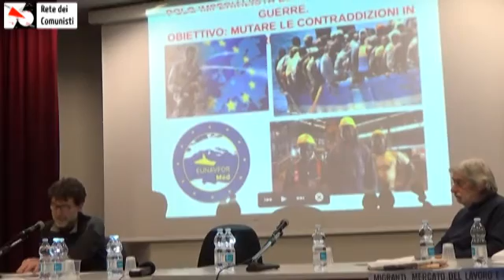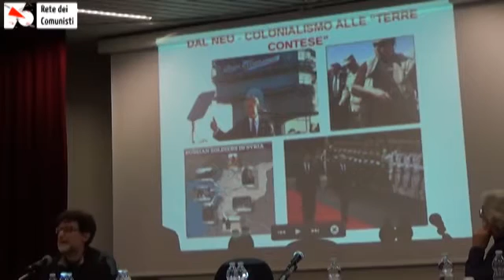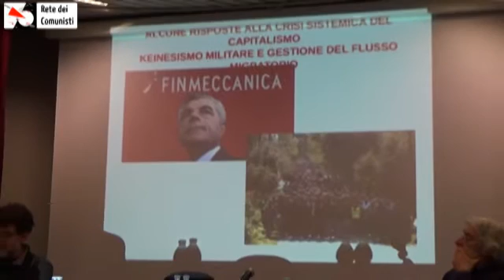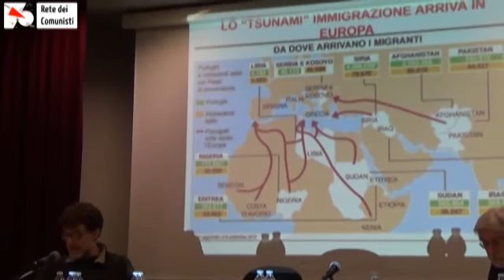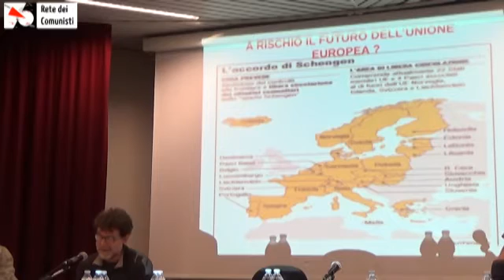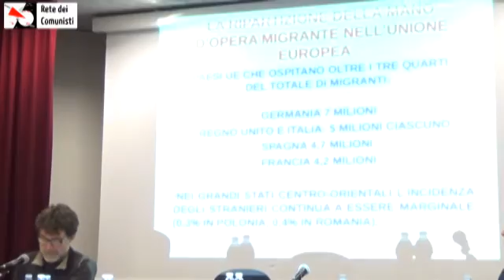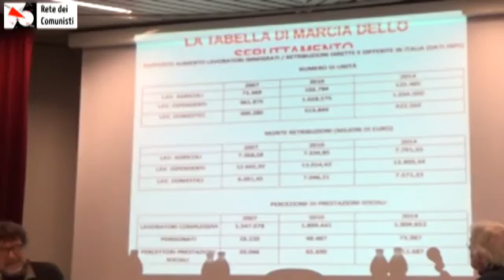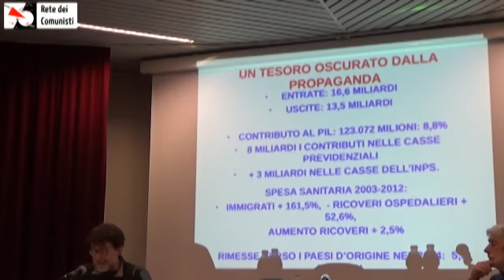MIGRANTI, MERCATO DEL LAVORO E GUERRA. Relazione di Walter Lorenzi - Rete dei Comunisti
Seminario di approfondimento organizzato dalla Rete dei Comunisti su "MIGRANTI, MERCATO DEL LAVORO E GUERRA", tenuto a Padova il 19 Marzo 2016

Relazione introduttiva di Walter Lorenzi - Rete dei Comunisti